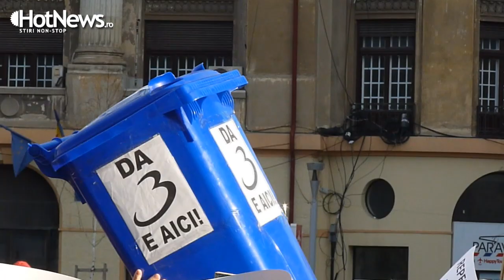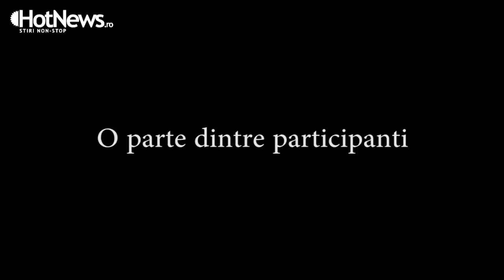Ce nu s-a vazut la TV la mitingul de solidarizare cu Andrei Plesu